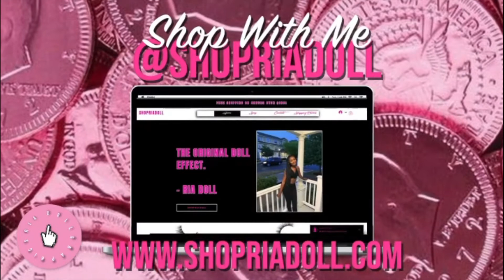Decorating Sloan & Salim's New House ✨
Sim DL Link:
I do not claim any of the CC. Please do NOT claim any of my sims as your own or I will remove all public downloads and just do CAS videos.

C C  F I N D S  T U M B L R: @riadolll

M A I N  I N S T A : @IAMRIADOLL

B U S I N E S S  I N S T A: @SHOPRIADOLL

Filmora Wondershare & Logitech Gaming Headset and Gaming Mouse

What Do I Edit My Sims Photos With?
I use photoshop for majority of the editing. Then I finish up with picmonkey.

I do not collab.